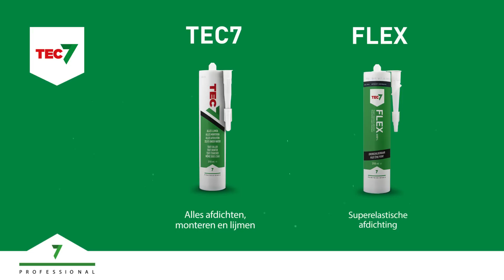Tec7 Stenen Plint Plaatsen